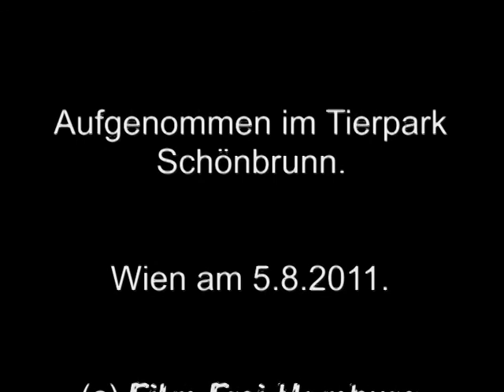Mähnenrobben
Mähnenrobben im Tierpark Wien - Schönbrunn. Aufgenommen am 5.8.2011.